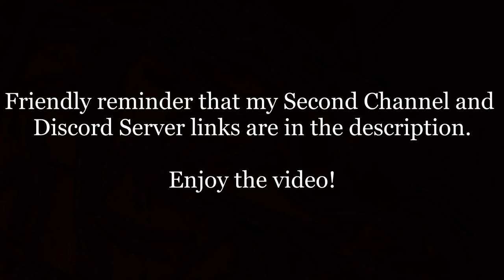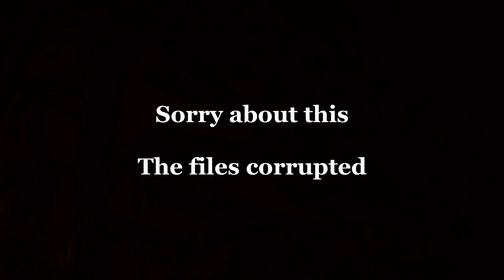Tomy Henry Gets The Express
Finally a CGI remake. Been wanting to make this one for a while, and sorry for the corrupted files. Enjoy!